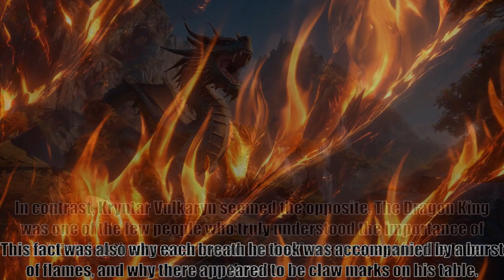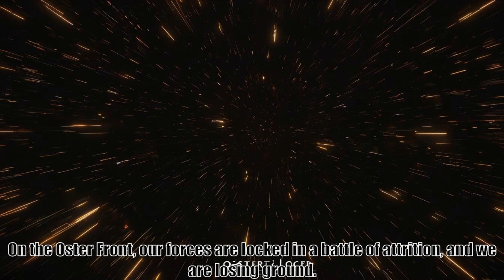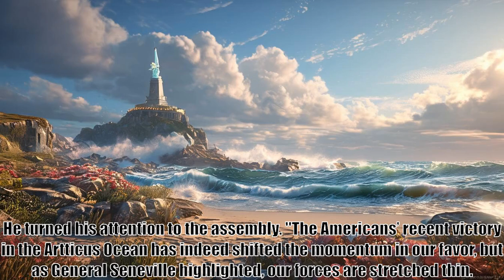Summoning America Chapter 193 Fresh Air